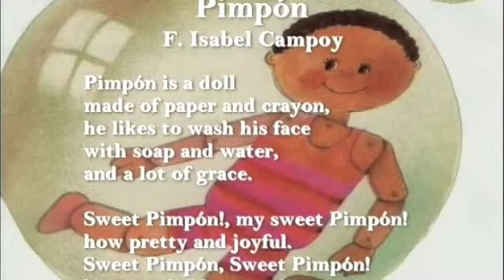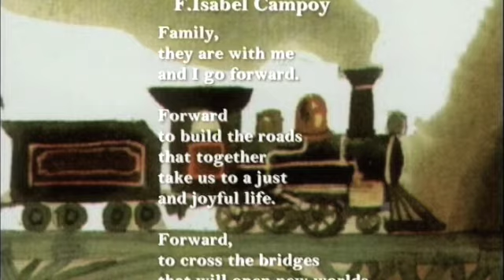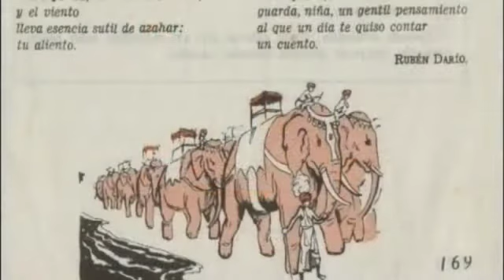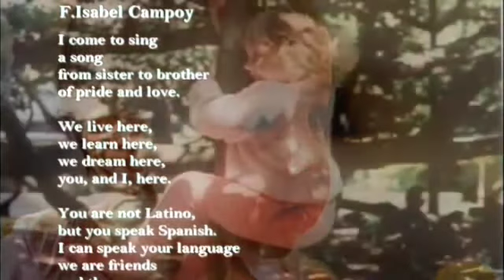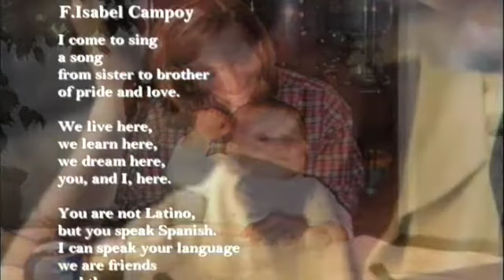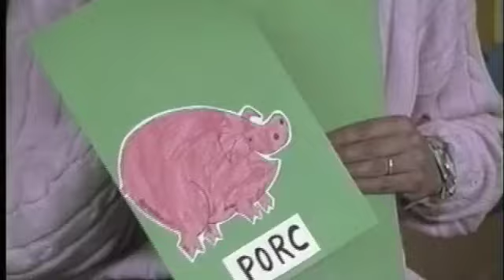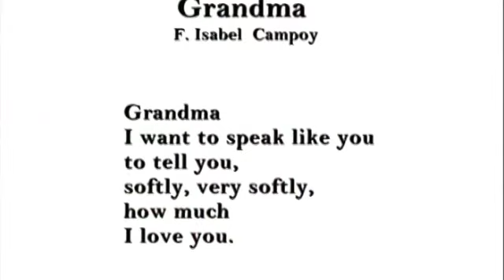F. Isabel Campoy : Path to My Word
F. Isabel Campoy travels to the place where she was born, Alicante, Spain.  She invites us to walk the streets of her past, meet her family and friends, and learn about the roots of her literary life, providing a virtual visit of a Latino author in your classroom.  F. Isabel Campoy's Books, CDs, and DVDs are available at delsolbooks.com